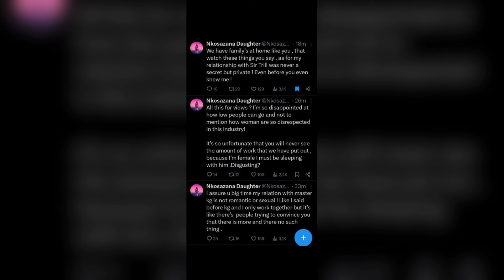MacG claims Nkosazana’s child is not Sir Trills but reveals the father 😮